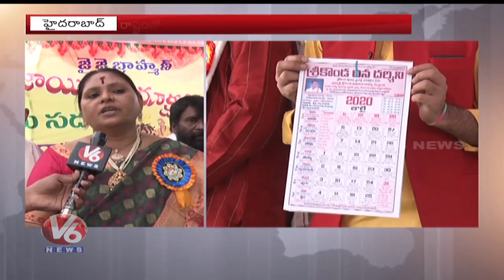BJP MLC Ramchander Rao Demands TS GOVT Implement 10% Reservation For Poor In Upper Caste | V6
BJP MLC Ramchander Rao Participates BrahmanaSadassu In Badangpet
MLC Ramchander Rao Speaks To Media Over TS GOVT Implement #10%Reservation For Poor In UpperCaste